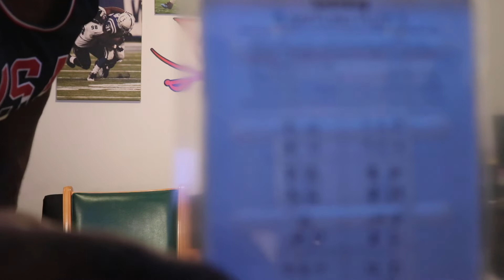x @Bign98 InTheLab CTERadio FreeAgentMarket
@808Spinz is the first official guest on "In The Lab" catching me up on his College Tour, New Upcoming Album and projects. Also plays me some beats he has been cooking up.